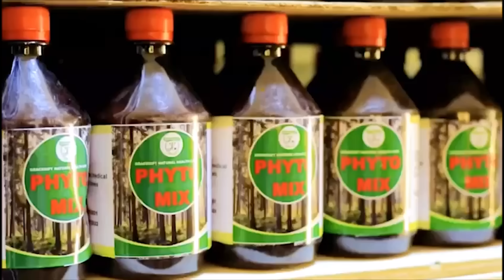Yes, I’m A Barber In Denmark And I Charge Gh650 For One Haircut - Mother Of 4 Tells Inspiring Story